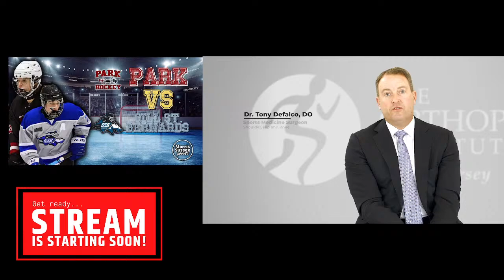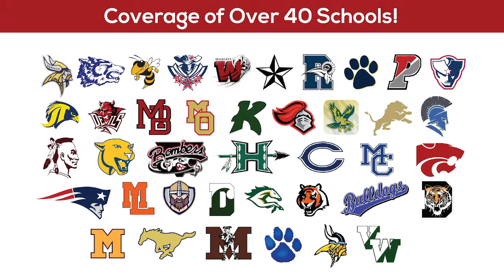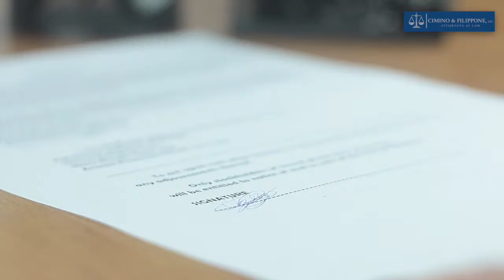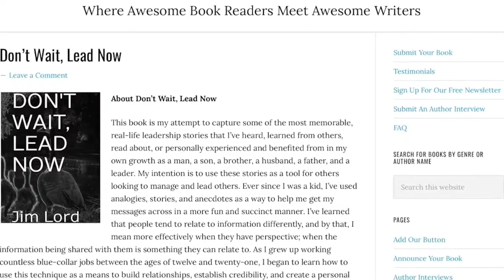Boys Ice Hockey: PARK vs Gill St. Bernards